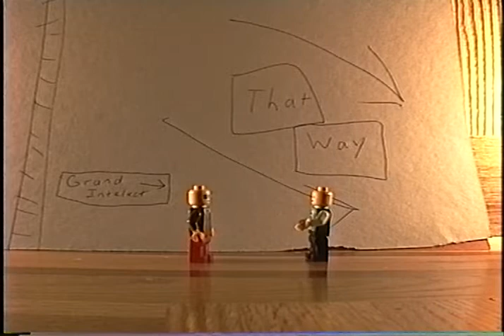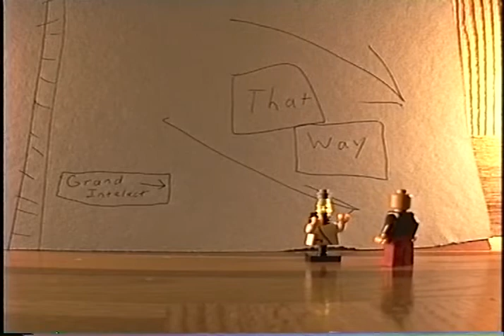Ernie, Josh and Nick's Lego Movie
This was the first film I made with my best friend and little brother when we were 12 about 1992. It was filmed on a VHS camera by hitting the record button waiting for the tape to spin up and then hitting it again, thus the inconsistent frame timing.